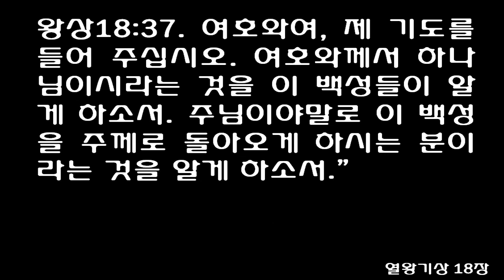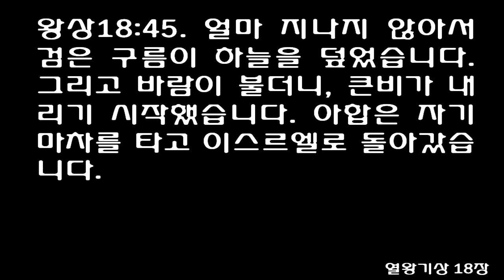5월 9일 매삼주오 (每三主五) 성경통독 [열왕기상 16-18장] 쉬운성경 [May 9th] 1 Kings 16-18 [신구약 일년일독] One Year Bible Reading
16 This message from the Lord was delivered to King Baasha by the prophet Jehu son of Hanani: 2 “I lifted you out of the dust to make you ruler of my people Israel, but you have followed the evil example of Jeroboam. You have provoked my anger by causing my people Israel to sin. 3 So now I will destroy you and your family, just as I destroyed the descendants of Jeroboam son of Nebat. 4 The members of Baasha’s family who die in the city will be eaten by dogs, and those who die in the field will be eaten by vultures.”

5 The rest of the events in Baasha’s reign and the extent of his power are recorded in The Book of the History of the Kings of Israel. 6 When Baasha died, he was buried in Tirzah. Then his son Elah became the next king.

7 The message from the Lord against Baasha and his family came through the prophet Jehu son of Hanani. It was delivered because Baasha had done what was evil in the Lord’s sight (just as the family of Jeroboam had done), and also because Baasha had destroyed the family of Jeroboam. The Lord’s anger was provoked by Baasha’s sins.

Elah Rules in Israel
8 Elah son of Baasha began to rule over Israel in the twenty-sixth year of King Asa’s reign in Judah. He reigned in the city of Tirzah for two years.

9 Then Zimri, who commanded half of the royal chariots, made plans to kill him. One day in Tirzah, Elah was getting drunk at the home of Arza, the supervisor of the palace. 10 Zimri walked in and struck him down and killed him. This happened in the twenty-seventh year of King Asa’s reign in Judah. Then Zimri became the next king.

11 Zimri immediately killed the entire royal family of Baasha, leaving him not even a single male child. He even destroyed distant relatives and friends. 12 So Zimri destroyed the dynasty of Baasha as the Lord had promised through the prophet Jehu. 13 This happened because of all the sins Baasha and his son Elah had committed, and because of the sins they led Israel to commit. They provoked the anger of the Lord, the God of Israel, with their worthless idols.

14 The rest of the events in Elah’s reign and everything he did are recorded in The Book of the History of the Kings of Israel.

Zimri Rules in Israel
15 Zimri began to rule over Israel in the twenty-seventh year of King Asa’s reign in Judah, but his reign in Tirzah lasted only seven days. The army of Israel was then attacking the Philistine town of Gibbethon. 16 When they heard that Zimri had committed treason and had assassinated the king, that very day they chose Omri, commander of the army, as the new king of Israel. 17 So Omri led the entire army of Israel up from Gibbethon to attack Tirzah, Israel’s capital. 18 When Zimri saw that the city had been taken, he went into the citadel of the palace and burned it down over himself and died in the flames. 19 For he, too, had done what was evil in the Lord’s sight. He followed the example of Jeroboam in all the sins he had committed and led Israel to commit.

20 The rest of the events in Zimri’s reign and his conspiracy are recorded in The Book of the History of the Kings of Israel.

Omri Rules in Israel
21 But now the people of Israel were split into two factions. Half the people tried to make Tibni son of Ginath their king, while the other half supported Omri. 22 But Omri’s supporters defeated the supporters of Tibni. So Tibni was killed, and Omri became the next king.

23 Omri began to rule over Israel in the thirty-first year of King Asa’s reign in Judah. He reigned twelve years in all, six of them in Tirzah. 24 Then Omri bought the hill now known as Samaria from its owner, Shemer, for 150 pounds of silver.[a] He built a city on it and called the city Samaria in honor of Shemer.

25 But Omri did what was evil in the Lord’s sight, even more than any of the kings before him. 26 He followed the example of Jeroboam son of Nebat in all the sins he had committed and led Israel to commit. The people provoked the anger of the Lord, the God of Israel, with their worthless idols.

27 The rest of the events in Omri’s reign, the extent of his power, and everything he did are recorded in The Book of the History of the Kings of Israel. 28 When Omri died, he was buried in Samaria. Then his son Ahab became the next king.

Ahab Rules in Israel
29 Ahab son of Omri began to rule over Israel in the thirty-eighth year of King Asa’s reign in Judah. He reigned in Samaria twenty-two years. 30 But Ahab son of Omri did what was evil in the Lord’s sight, even more than any of the kings before him. 31 And as though it were not enough to follow the sinful example of Jeroboam, he married Jezebel, the daughter of King Ethbaal of the Sidonians, and he began to bow down in worship of Baal. 32 First Ahab built a temple and an altar for Baal in Samaria. 33 Then he set up an Asherah pole. He did more to provoke the anger of the Lord, the God of Israel, than any of the other kings of Israel before him.

34 It was during his reign that Hiel, a man from Bethel, rebuilt Jericho. When he